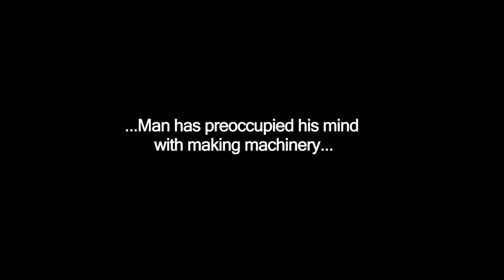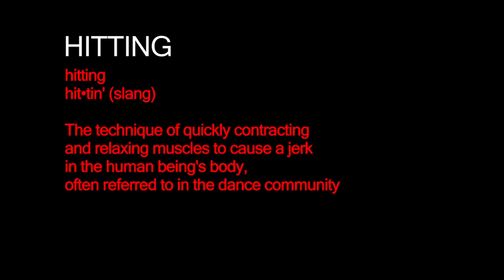The Robotter's Room (Trailer 1 of 3)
2011 PG-13 (2 minutes. 40 seconds)

Film Director Brad Carr, along with Dance Artist/Choreographer Ralph "Plik Plok" Montejo delve into the history of the "Robot Dance" culture in the Northern Bay Area's City of Richmond, California USA, capturing the robotic movement of dancers with moves so fascinating, and filled with rich history that they warrant a special disclaimer. The documentary centers on the city's natives, and their perspective stories on "ROBOT DANCE", and the social components that evolved from the community's local "Talent Shows" of the 1970's and early 1980's at the Richmond Memorial Auditorium.  The community-popular Talent Shows had a huge impact in the development of the city's overall cultural fabric by giving the neighborhood children opportunities and choices that involved the concepts of reaching certain goals in order to participate.  These opportunities allowed them to focus on competition, showmanship and prize money; prior to the emergence of the heightened Northern California Bay Area illegal drug wars and its associated violence and crime.  Co-Directed by Ralph "Plik Plok" Montejo.

Cast:  Robert Shields, Riley "The Scarecrow" Moore, Danny Mason, Willie "Professor Shields" Boyd, Lionel Brooks, Todd Battle, Derrick Agnew, Boo Agnew, Lynn Clark, Andrew "PopDog" Paris, Sean Vida, Anthony Creer, Marvin Saucer, Joe Lewis Jr., Todd Battle, Marvell Jackson, Ralph "Plik Plok" Montejo, Harry Berry "SilverMan", Anthony "Golden Robot" Warfield, ScoobyWhatItDoo

Director(s):  Brad Carr, Ralph Montejo
Genres:  Documentaries, Social & Cultural Documentaries
This movie is:  Exciting, Inspiring, Cultural Community
Release/Availability:  TBD